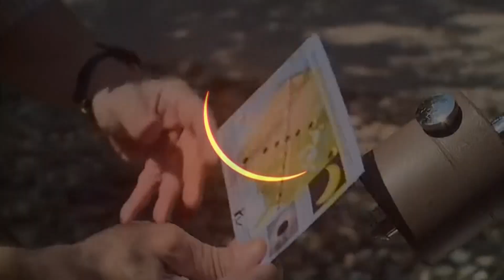America gears up for a total eclipse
With less than 24 hours to go, people across the U.S. prepare for the total solar eclipse.